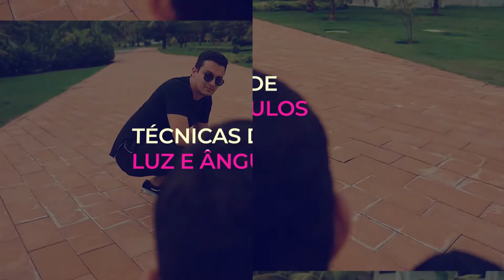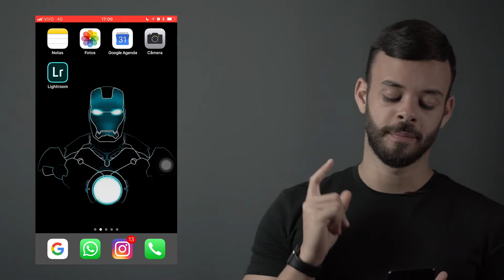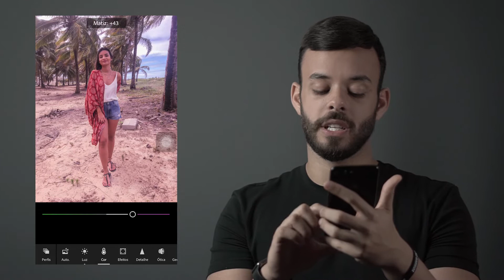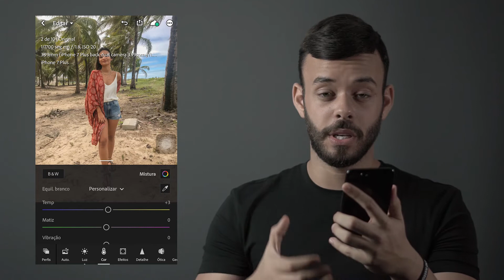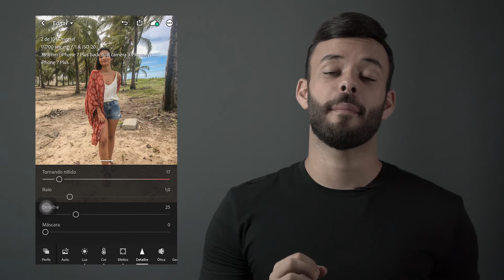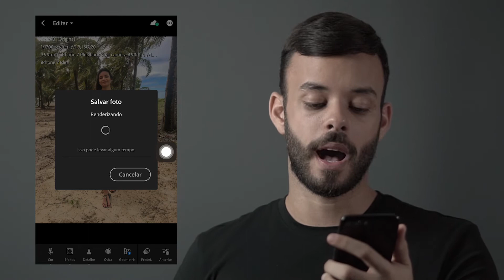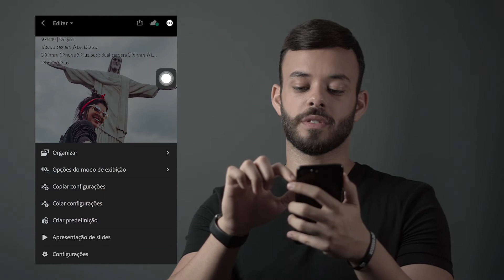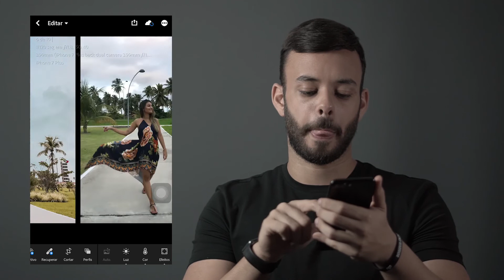AULA 3: COMO TER O FILTRO IGUAL DAS BLOGUEIRAS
Fala galera, Marcos Ferreira aqui! Essa foi a Aula 3 do iPhotoPro!

Respondo 100% das mensagens no Instagram, manda a sua, vou ficar muito feliz em te responder!

Quer aprender a fazer fotos e edições profissionais apenas com seu celular? Conheça meu curso iPhotoPro

MARCOS FERREIRA FOTOGRAFIA
MARCOS FERREIRA FOTOGRAFIA
MARCOS FERREIRA FOTOGRAFIA

marcos ferreira
marcos ferreira
marcos ferreira

Okbox Marketing
O que fazer em Recife
O que fazer em Porto de Galinhas
O que fazer em Recife 2019
O que fazer em Porto de Galinhas 2019
Recife
Recife 2019
Porto de Galinhas
Porto de Galinhas 2019
Onde comer em Recife
Onde comer em Recife 2019
Onde comer em Porto de Galinhas
Onde comer em Porto de Galinhas 2019

Jovem empreendedor
Jovem empresário
Quem é Marcos Ferreira
Fotógrafo viajante

Agência de marketing digital
Agência digital em Recife
Agência de marketing digital Recife

Recife
Pernambuco
Nordeste